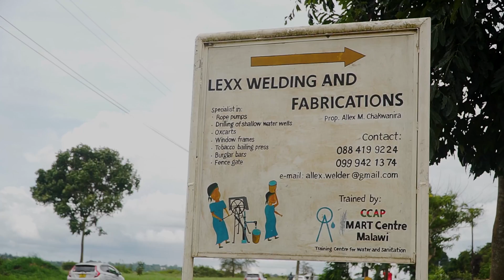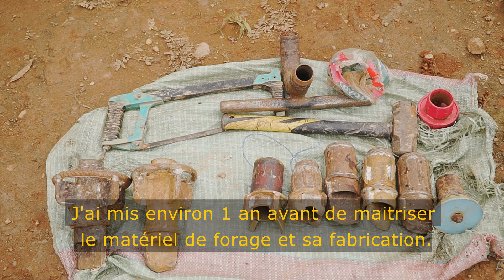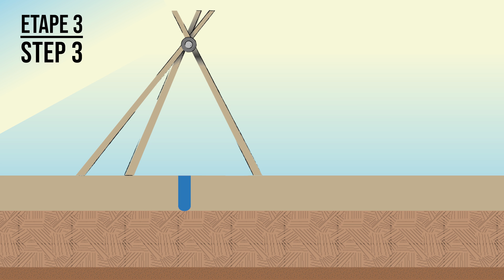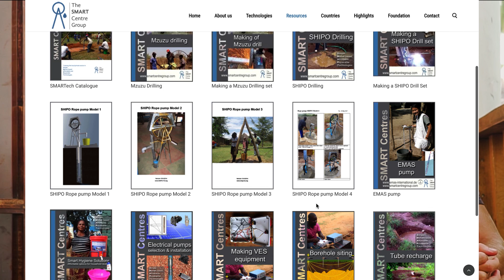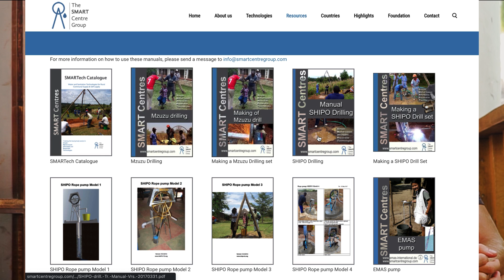Episode 10 | Comment faciliter l'accès à eau avec des low tech au Malawi ?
Au nord du Malawi, nous avons passé 4 jours au Smart Center Mzuzu. James et son équipe forment des entrepreneurs à la construction de points d'eau low tech, abordables et facilement réparables. Nous avons rencontré Alex l'un des premiers bénéficiaires de la formation. Ils nous a emmené sur un de ses chantiers en cours où il emploie 6 personnes.
En prenant part au programme Low-tech explorer, nous allons aller à la rencontre d'autres entrepreneurs qui, comme Alex, développent des solutions utiles, accessibles et durables.

Laurène and Valentin

Pour en savoir plus sur les low tech.